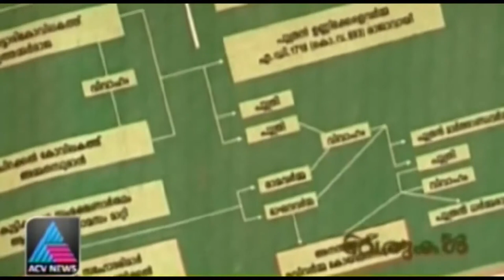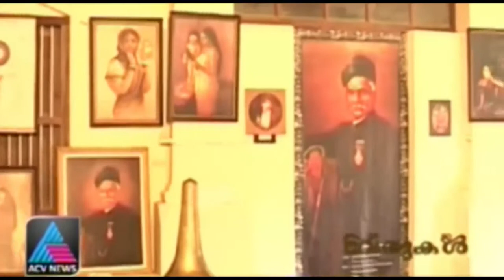Raja Ravi Varma: A look back - Verukal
This episode of Verukal informs viewers about renowned painter
Raja Ravi Varma.